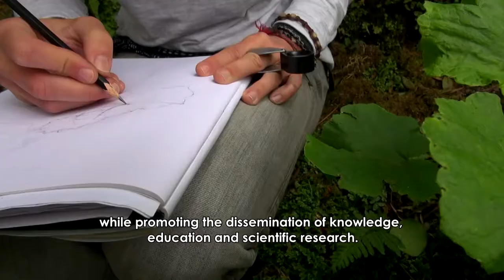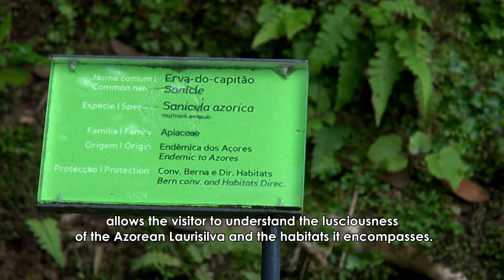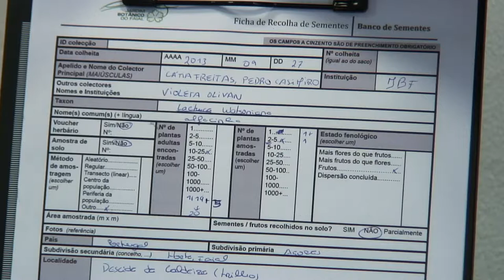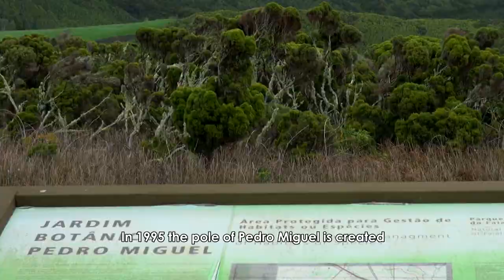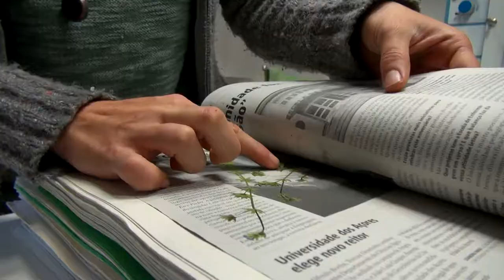Jardim Botânico do Faial